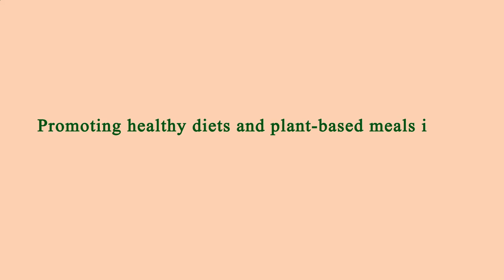Nearest Restaurant From Me Manhattan 10003 NY, New York County, New York, United States